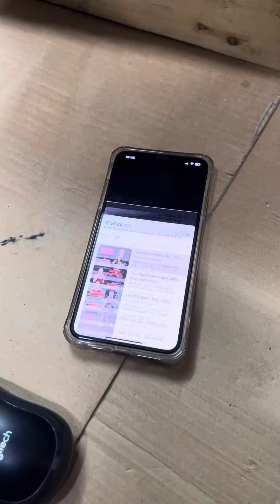Tét mai gửi 7800